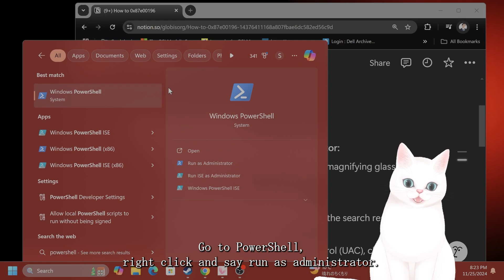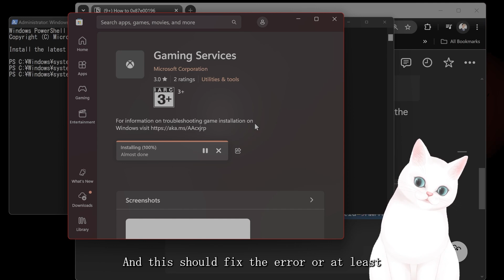How To Fix 0x87e00196 Error on Gamepass for PC (Windows 10/11)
Are you encountering the 0x87e00196 error while trying to install Xbox Game Pass games on your PC? You're not alone! In this video, we’ll guide you step-by-step on how to fix the 0x87e00196 error so you can enjoy your favorite games without interruptions. Whether you're struggling with the Xbox Game App, Minecraft, or any other Game Pass title, we've got you covered with solutions that work.

Learn why you might be unable to install Xbox Game Pass games and how to resolve the 0x87e00196 error quickly and efficiently. If you're seeing error code 0x87e00196 while gaming, this guide will help you get back on track.

🔧 Topics Covered:

Fixing the 0x87e00196 error for Xbox Game App.
Resolving installation issues with Xbox Game Pass games on PC.
Step-by-step guide for fixing Minecraft and other Game Pass titles with error code 0x87e00196.

00:00 - Introduction
Overview of how to fix the Xbox Game Pass error on Windows 10 and 11.

00:14 - Fixing the Error
Step-by-step guide to using PowerShell to reinstall Xbox Game Pass and resolve the error.

Powershell:

start ms-windows-store://pdp/?productid=9MWPM2CQNLHN